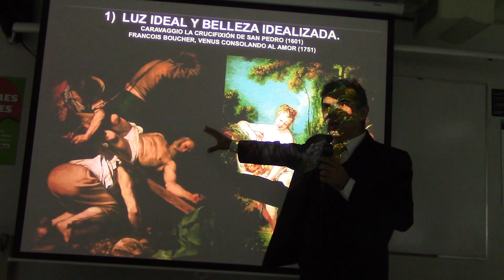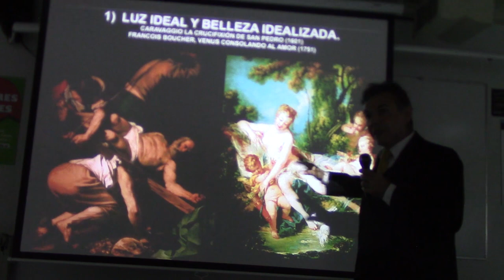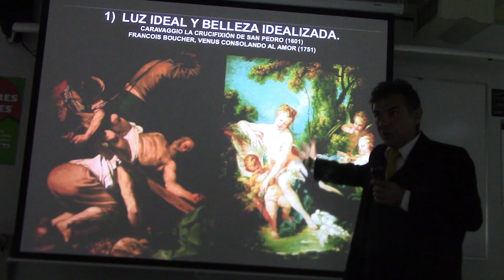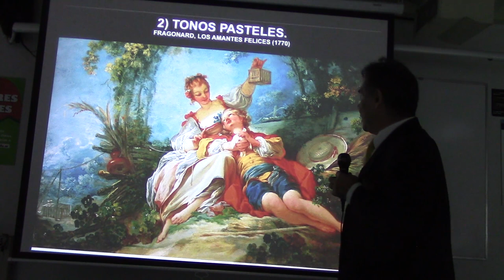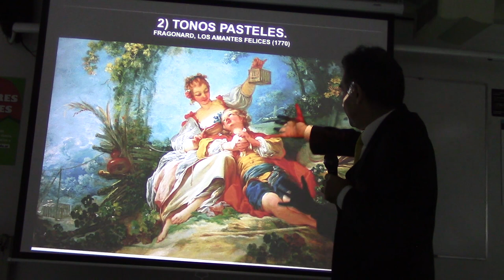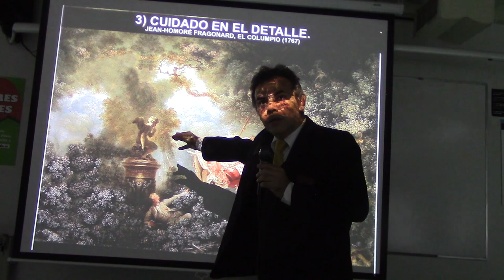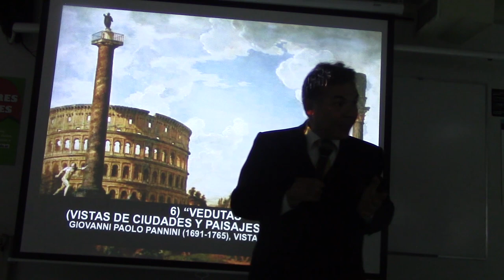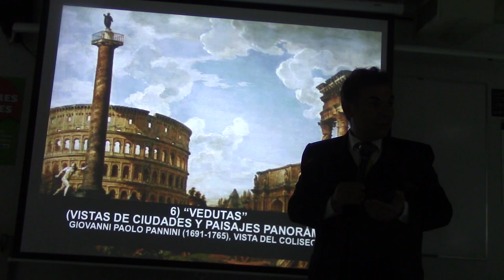195 PINTURA ROCOCÓ POR EL PROF. JUAN LAZARA